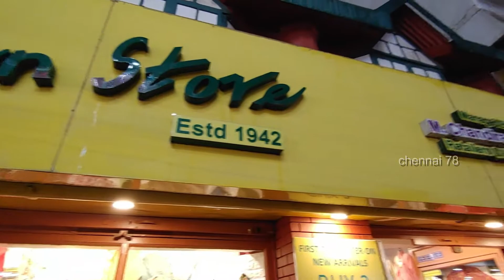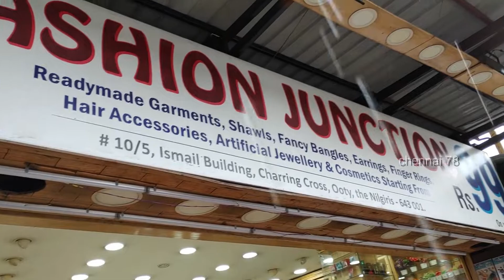Shopping Areas in Ooty A Full Tour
For any promotions or event coverages send a mail to

Hello Makkalley!!

I recently made a long trip from Chennai To Covai To Ooty.

If you have not yet watched the series, please do watch it in my Playlist named "Travel And Lifestyle Videos"!!!

Also watch  @Her Finer World

For exciting women, clothing collections do check out this store